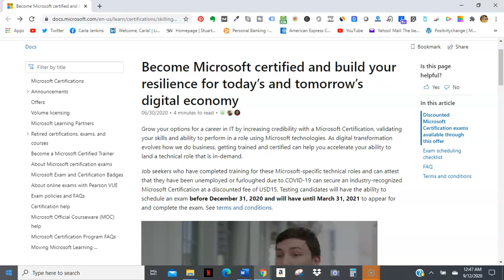Microsoft $15 Discounted Exam Vouchers Are Now Live!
Microsoft has an initiative to get 25 million back to work post-COVID. If you're unemployed due to coronavirus you may qualify.